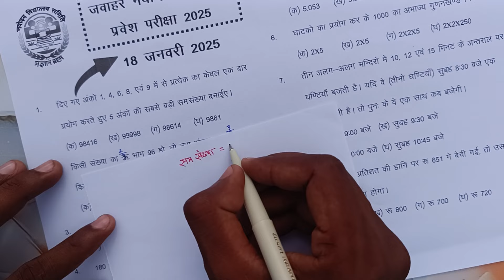🔴Jnv important questions 2025 |Navodaya Vidyalaya Entrance Exam 2025 Class 6 Most Important Question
navodaya vidyalaya
JNVST 2025
 JNV Pathsala
Navodaya Vidyalaya